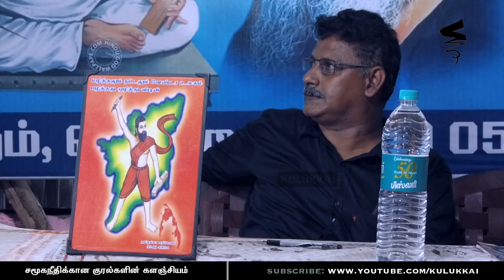பொடாவில் போட்ட ஜெயலலிதாவிற்குதான் நான் நன்றி சொல்லவேண்டும் | Suba. Veerapandian | சுப. வீரபாண்டியன்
திராவிடத்தால் எழுந்தோம் - கேள்வி-பதில்
சென்னை செங்குன்றத்தில் 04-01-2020 அன்று தாய்த் தமிழர் இயக்கம் எற்பாடு செய்த பயிலரங்கில் கேள்வி-பதில் பகுதி.